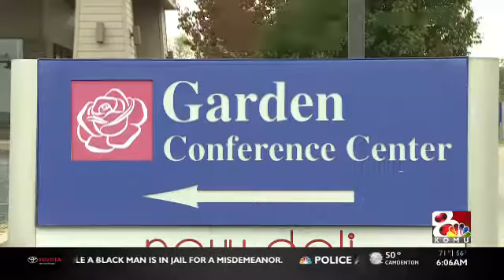Seus morning live 8